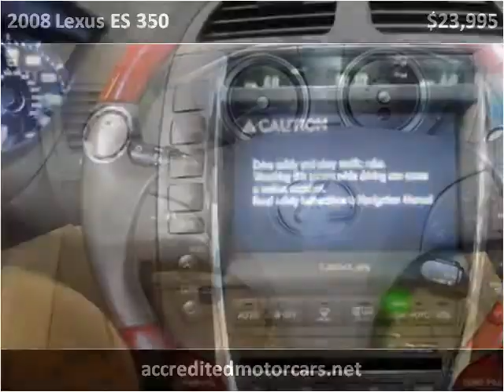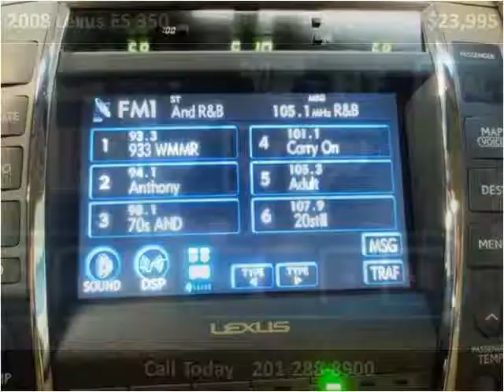2008 Lexus ES 350 Used Cars Little Ferry NJ